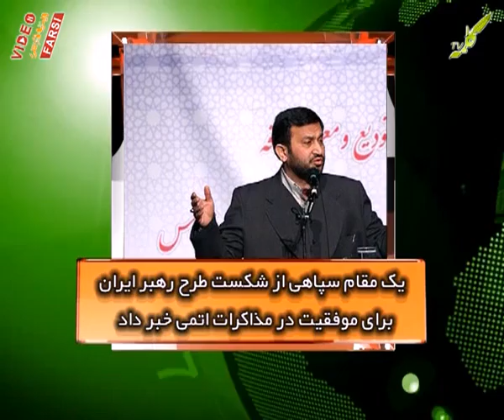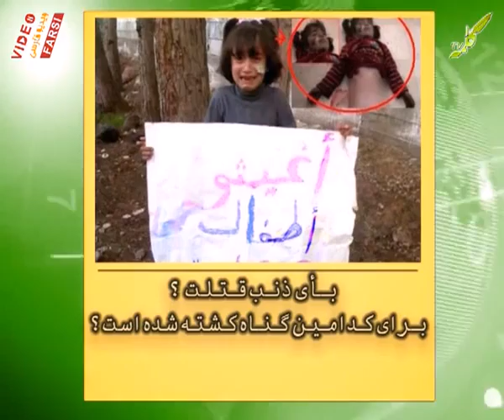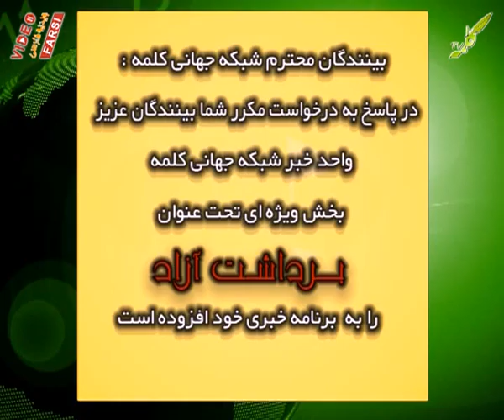اخبار 12 5 2012